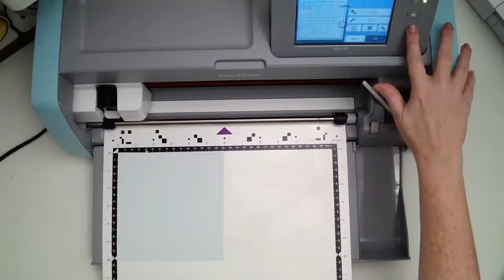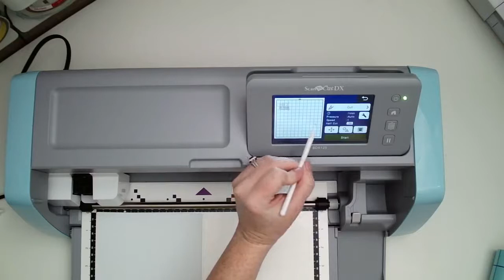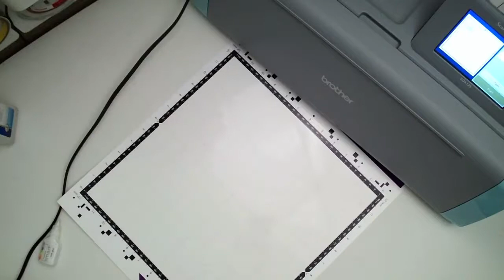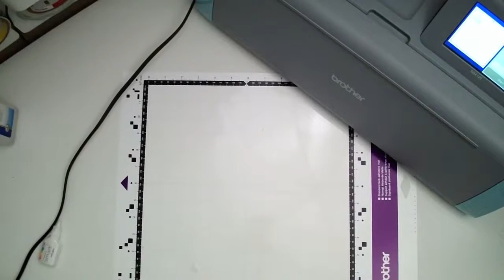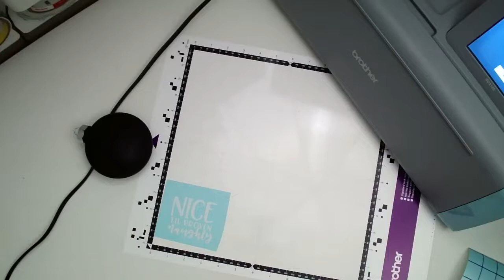How to use the ScanNCut Half Cut feature 😍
Half Cut tutorial with ScanNCut | So Fontsy 😍  The Half-Cut feature is perfect to use with vinyl, heat transfer vinyl, stencil material, sticker paper, and other materials where you do not want to cut through the material's backing.

👇 SUPPLIES and MORE INFO and IMPORTANT LINKS!👇

So Fontsy Commercial Free Scan N Cut DESIGN USED in this Scan N Cut project can be found

🎥 MORE FULL LENGTH CRAFT VIDEOS 🎥